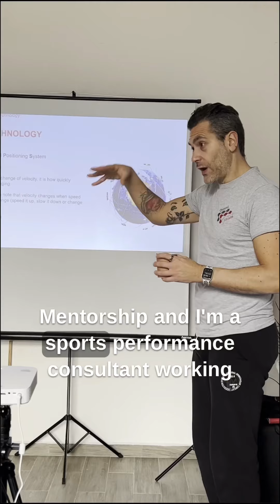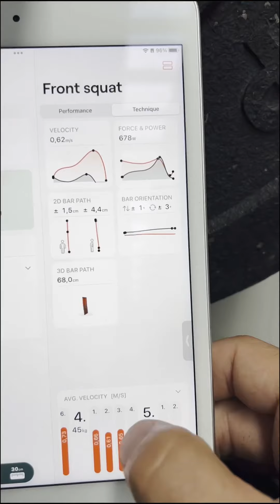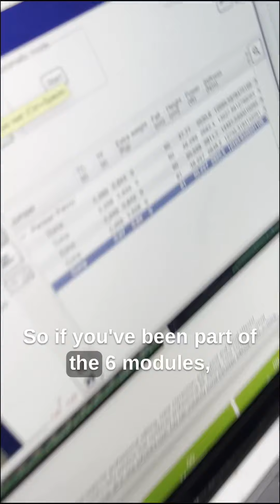Менторска програма за кондиционни треньори между 17-20 Октовмри 2024 в София.